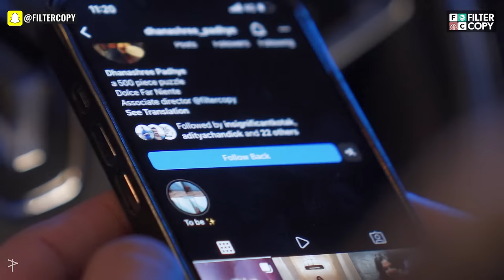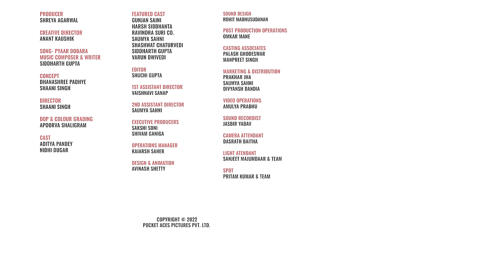Pyaar Dobara | Falling In Love Again | Cute Love Story | FilterCopy Music Video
This music video will make you fall in love again💞
Pyaar Dobara, a FilterCopy music video, written and composed by Siddharth Gupta.

Producer
Shreya Agarwal

Creative Director
Anant Kaushik

Song - Pyaar Dobara
Music Composer And Writer
Siddharth Gupta

Concept
Dhanashree Padhye
Shaani Singh
Shraddha Panday

Director
Shaani Singh

Aditya Pandey
Nidhi Dugar

Featured Cast
Gunjan Saini
Harsh Siddhanta
Ravindra Suri Co.
Saumya Sahini
Shashwat Chaturvedi
Siddharth Gupta
Varun Dwivedi

Apoorva Shaligram

Editor
Shuchi Gupta

1st Assistant Director
Vaishnavi Sanap

2nd Assistant Director
Saumya Sahni

Executive Producers
Sakshi Soni
Shivam Ganiga

Operations Manager
Kaiarsh Saher

Design & Animation
Avinash Shetty

Sound Design
Rohit Madhusudanan

Omkar Mane

Casting Associates
Palash Ghodeswar
Manpreet Singh

Marketing & Distribution
Prakhar Jha
Saumya Sahni
Divyansh Dandia

Video Operations
Amulya Prabhu

Sound Recordist
Jasbir Yadav

Camera Attendant
Dasrath Baitha

Light Attendant
Sanjeet Majumdaar And Team

Spot
Pritam Kumar And Team